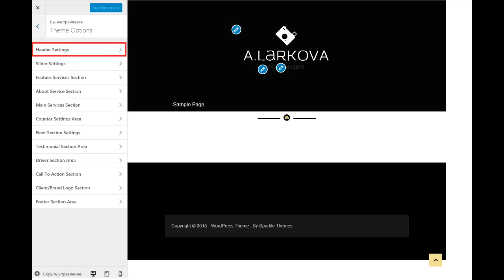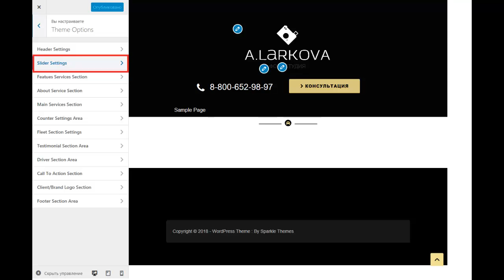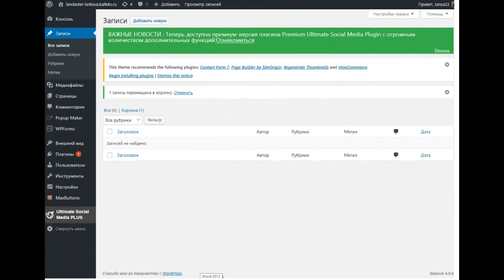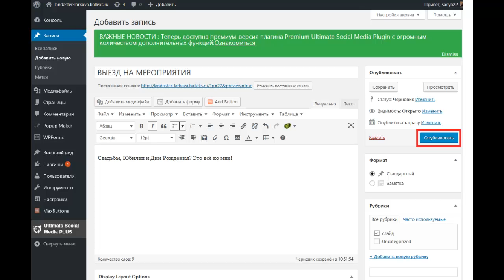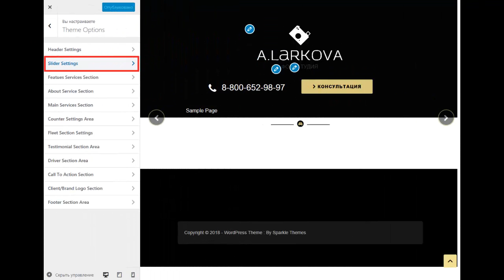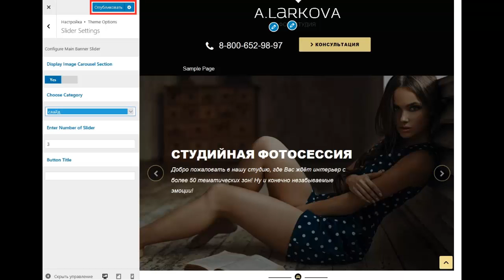Cоздать лендинг бесплатно самому. Создать сайт для фотографа. Урок №4 Настройка темы wordpress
Из четвертого урока интенсива «Landaster» о том как создать лендинг бесплатно самому Вы узнаете что такое настройка темы вордпресс и как её максимально эффективно осуществить, а также я вам наглядно продемонстрирую, что настройка сайта на вордпресс равно как и настройка шаблонов на вордпресс — это занятие не такое уж утомительное и сложное при правильном подходе. То есть Вы наконец таки поймёте что же из себя представляет настройка темы wordpress. Кроме того я Вам покажу как редактировать вордпресс. Как часто Вы видите рекламные заголовки, как например изменяем темы в вордпресс, но в данном ролике я вам покажу как это можно сделать самостоятельно. Если Вы ищите в интернете как создать лендинг самому бесплатно пошаговая инструкция, то данный интенсив подходит именно вам. Также Вам стоит сюда заглянуть если Вы интересуетесь вопросом как создать лендинг с нуля. Я Вам покажу как наиболее эффективно создать сайт для фотографа бесплатно, то есть Вы на самом деле закроете такой интерес как создать сайт портфолио. Мы разберем как создать лендинг самому. Вас просто мучает вопрос как создать лендинг бесплатно самому с нуля, тогда я вам помогу.